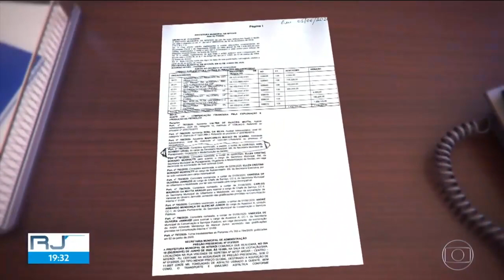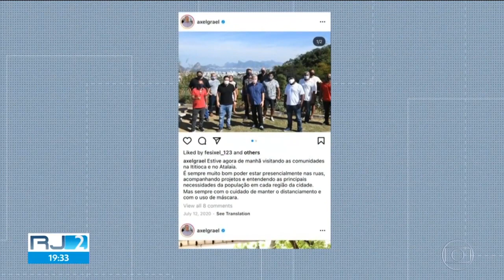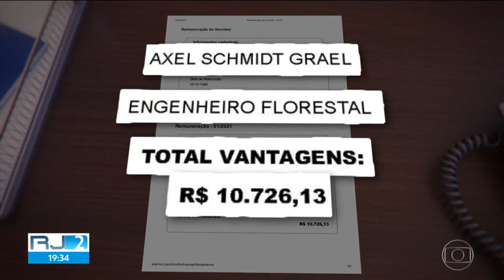AXEL GRAEL RECEBEU SALÁRIO DE PREFEITO E FUNCIONÁRIO DA PREFEITURA DO RIO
Prefeito de Niterói, Axel Grael decretou lockdown para trabalhadores ficarem em casa sem trabalhar e sem ter o ganha pão, mas, em janeiro, recebeu seu salário de mais de 29 mil reais e seu salário de funcionário da Prefeitura do Rio de mais de 10 mil reais. Fica em casa, bobão!